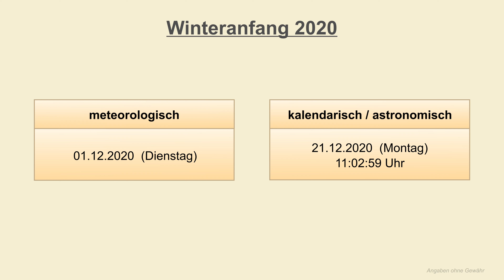Winteranfang 2020 - Datum - Festtage Deutschland 2020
Winteranfang 2020 - Festtage Deutschland 2020
► Jahreskalender (Werbung)
Wann ist Winteranfang 2020? Der Winteranfang wird gleich zweimal gefeiert. Zuerst wird der meteorologische Winteranfang gefeiert. Der meteorologische Winterbeginn ist immer am 1. Dezember. Für die Wetterstatistiken ist es sinnvoller die Jahreszeiten in vollen Monaten zu messen. Somit ist der meteorologische Winter im Dezember, Januar und Februar. Neben dem meteorologischen Winteranfang wird auch noch der astronomische Winteranfang gefeiert. Der astronomische Winteranfang ist auch bekannt als kalendarischer Winteranfang und wird gefeiert, wenn die Sonne auf der Nordhalbkugel ihren Tiefststand erreicht. An diesem Tag spricht man auch von der Wintersonnenwende, weil die Sonne den tiefsten mittägliche Sonnenstand in Breiten oberhalb des nördlichen Wendekreises erreicht und die Tage bzw. die Sonnenscheindauer nach diesem Datum wieder länger werden. Die Sonnenwende wird auch Sonnwende oder Solstitium genannt. Im Jahr 2020 ist der kalendarische Winteranfang am 21. Dezember, um 11:03 Uhr, ganz genau um 11:02 Uhr und 59 Sekunden.

Ist Winteranfang ein Feiertag? Ist Winteranfang frei?
Der meteorologische Winteranfang und auch der der astronomische  Winteranfang sind im Jahr 2020 keine gesetzlicher Feiertage in Deutschland. Der meteorologische Winterbeginn und auch der kalendarische Winterbeginn sind normale Arbeitstage.

Feiertag / Kein Feiertag: Der Hinweis "Feiertag" bedeutet, dass es sich in diesem Bundesland um einen arbeitsfreien Tag handelt. Ein Tag an dem die Arbeit ruht. Der Hinweis "Kein Feiertag" bedeutet, dass der genannte Festtag in dem zugeordneten Bundesland nicht als gesetzlicher Feiertag festgelegt ist und es sich um einen normalen Arbeitstag in diesem Bundesland handelt. Ein Festtag oder auch Gedenktag ist ein besonderer Tag, der für ein bestimmtes Ereignis oder einer Person zu Ehren festlich begangen wird. Ob ein Festtag auch als gesetzlicher Feiertag festgelegt wird, entscheiden in der Regel die einzelnen Bundesländer selbst. Eine Ausnahme ist zum Beispiel der Nationalfeiertag im Oktober, welcher auf Bundesebene festgelegt wurde.